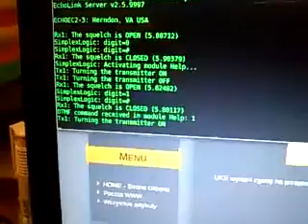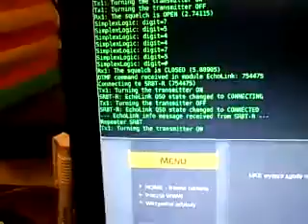Próby łącza Echolink (sxvlink)